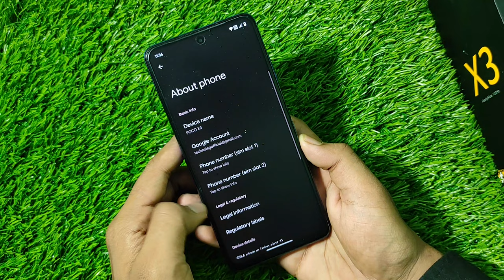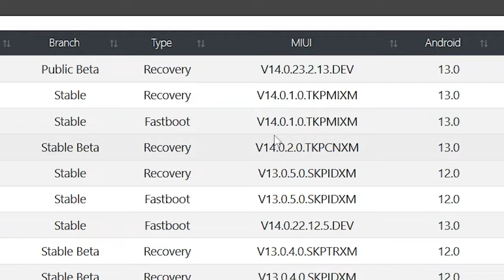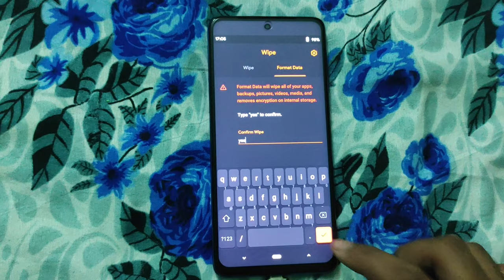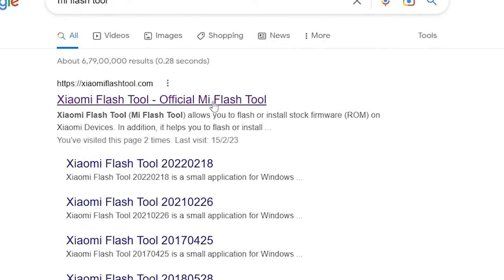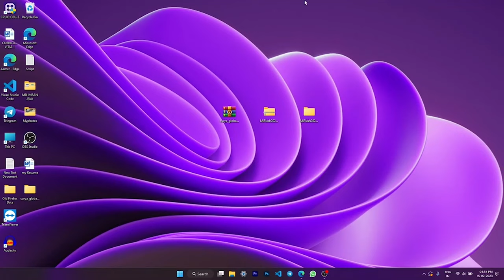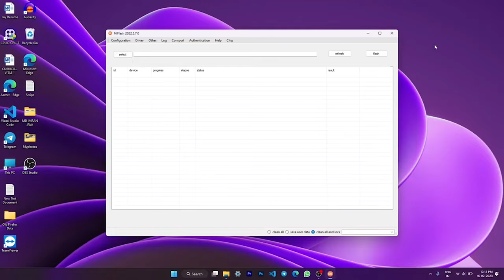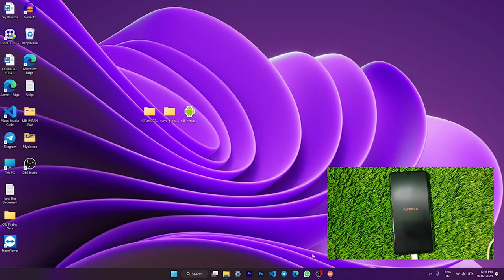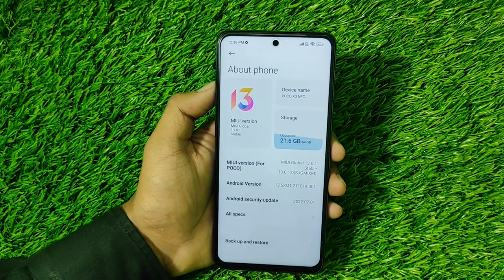ENOUGH OF CUSTOM ROM'S - How To Get Back Custom Rom To Stock Rom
🎮 Welcome to Tech Bot!

Your one-stop destination for everything tech! From gaming tips and tricks to firmware flashing, custom ROMs, rooting guides, and beyond – we’ve got you covered.

📌 What you can expect:
Expert tutorials and walkthroughs.
Performance comparisons and in-depth reviews.
Game optimizations and customizations.
Step-by-step guides for all tech enthusiasts!

Thank you for being a part of our growing tech family! 🙌